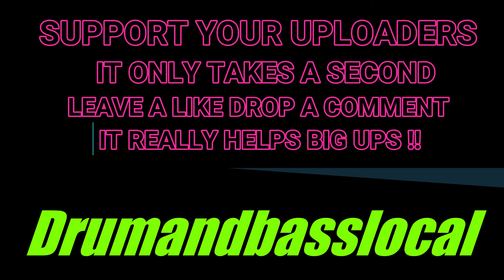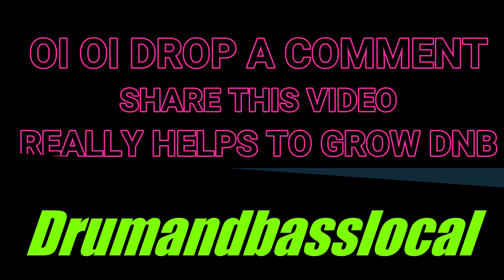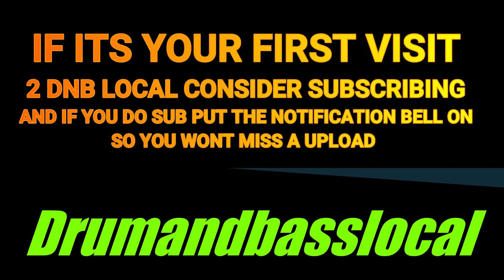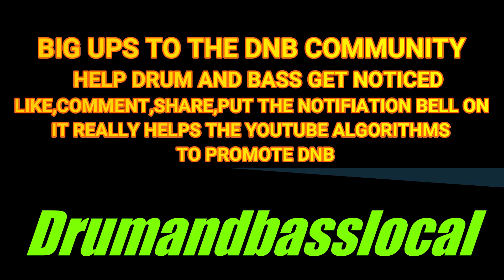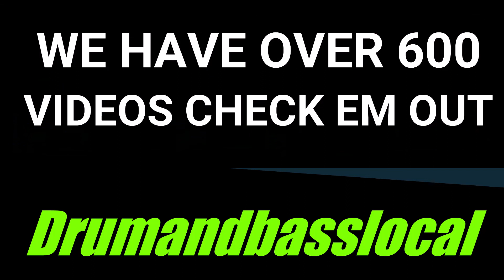Jump up Drum and Bass /The Iconic Label Tribute Series (Volume One Lown Down Deep)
Filthy Jump up Drum and Bass /The Iconic Label Tribute Series (Volume One Lown Down Deep)
First in the series of celebrating the iconic labels we all love in drum and bass !

DRUM AND BASS/JUMP UP /FILTHY JUMP UP/BEST/LATEST/NEW DRUM AND BASS 2022/FIRE DNB/ULTIMATE DRUM AND BASS/DNB FESTIVALS/DRUM AND BASS LOCAL/DJ HAZARD/DJ HEDEX/DJ SERUM/DJ TURNO/FILTHY HABITS/NU ELEMENTZ/GINO DNB/BASSTRIPPER/B-WARE/DRZ/TAXMAN/LOGAN D/DEEKLINE/HEIST/JAY JAY/AMPLIFY/MASTER ERROR/SOTA/ULTIMATE DRUM AND BASS/DRUM AND BASS LOCAL